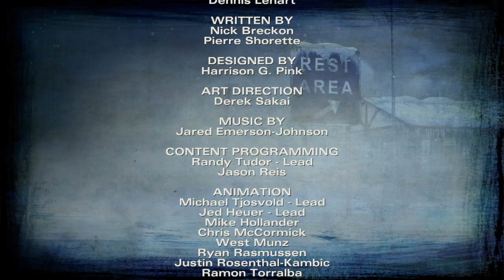The Walking Dead: The Telltale Definitive Series Season 2 Episode 5- No Going Back- Part 3